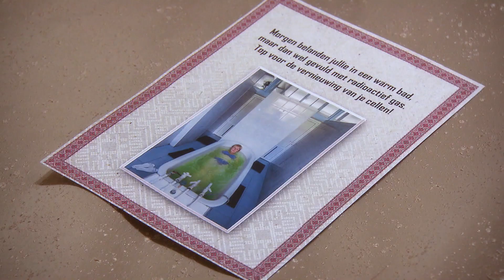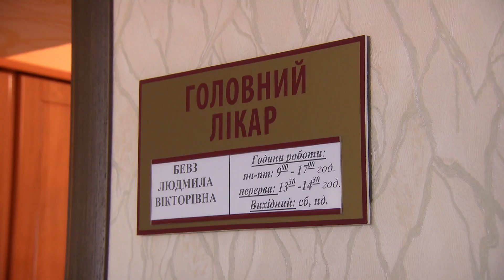Dit OEKRAÏENSE BAD doet wonderen?! | Patty & Gordon op zoek naar eeuwige jeugd | KIJK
Patty en Gordon testen allerlei methodes uit om voor eeuwig jong te blijven. In Oekraïne waagt het duo zich aan een bijzonder bad dat radioactief water bevat. Met frisse tegenzin gaan ze te water door middel van een machine die ze in het bad hangt.

In het programma 'Patty & Gordon op zoek naar eeuwige jeugd' gaan Patty Brard en Gordon Heuckeroth geen uitdaging uit de weg. Zes weken lang reist het flamboyante duo de wereld rond en ondergaan samen de meest bizarre en bijzondere schoonheids- en gezondheidsrituelen.

Meer zien? Bekijk de hele aflevering op KIJK

Welkom op het officiële kanaal van KIJK. Op dit kanaal zie je clips, compilaties & recaps van onze beste programma’s, waaronder Foute Boel, Man Bijt Hond, Patty & Gordon, Overtreders, Stegeman op de Bres & Oplichters in het Buitenland.